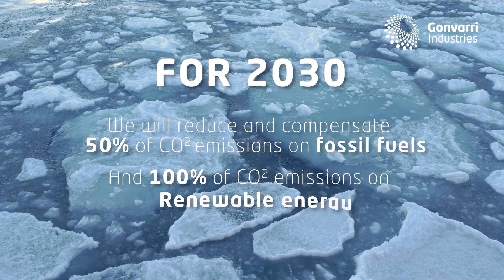Hållbar utveckling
Vi har ett starkt engagemang för att minska vår miljöpåverkan och vi arbetar aktivt för en hållbar framtid i samarbete med ägare, partners, leverantörer och kunder.

Constructor Sverige är en del av Gonvarri Industries och till 2030 siktar vi på att halvera CO₂-utsläppen från fossila bränslen, samt att neutralisera 100% av utsläppen från förnybar energi. Vårt ultimata mål är att uppnå koldioxidneutralitet till 2050, vilket speglar vår dedikation till miljöansvar och strävan efter hållbara lösningar i allt vi gör, läs mer om våra mål